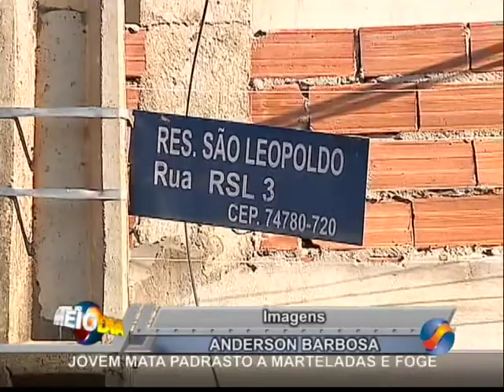Rapaz mata padrasto a marteladas